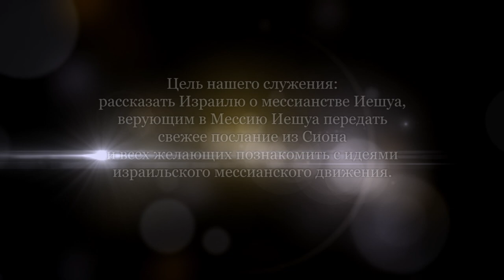Тайна трёх йуд - Урок 2 (Леон Мазин)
История об Ицхаке (Исааке) и Иакове. Для чего они страдают, пребывая в неведении о судьбе любимого внука и сына Иосифа? Неужели для того, чтобы спасти 80 человек от голода? Нет, но для того, чтобы спасти множество людей в Египте. Также и Иешуа, подобно Иосифу, становится спасителем всего мирового "Египта". И в конце Он откроется всему Израилю, как и Иосиф открылся братьям. И это будет великая радость.

Ицхак, Иаков и Иосиф - эти имена на иврите начинаются с йуд. Ицхак - также символ храма, Иаков - израильский народ, а Иосиф - образ Иешуа.